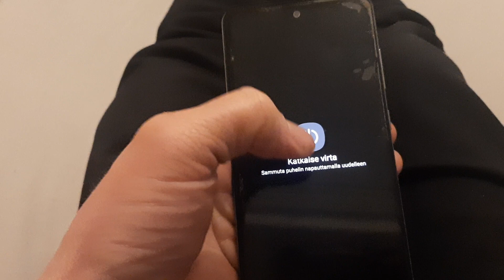YO-matikan vinkit, osa 1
Nyt alkaa sarja, jossa esitellään vinkkejä matikan YO-kisoihin. Yritän tehdä joka päivä yhden videon